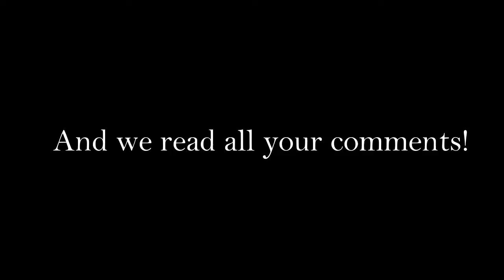Olivia and Amari FAILS! // OJ/AD